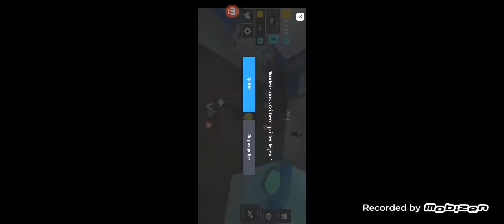IL EST DE RETOUR | Ronald Roblox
Ronald et enfin de retour dans ce chapitre 6.